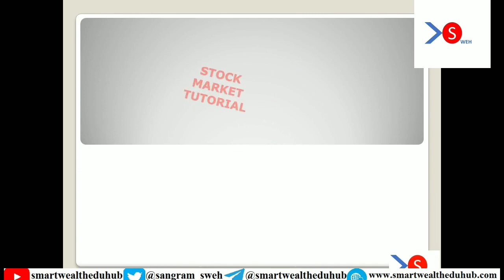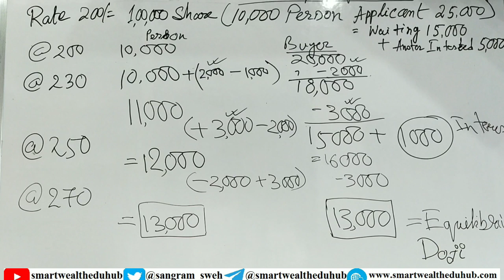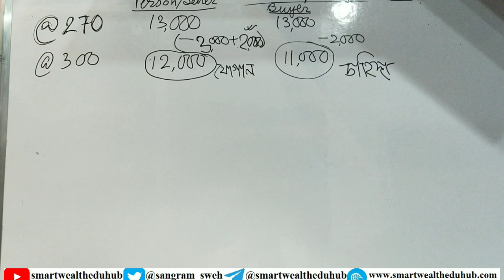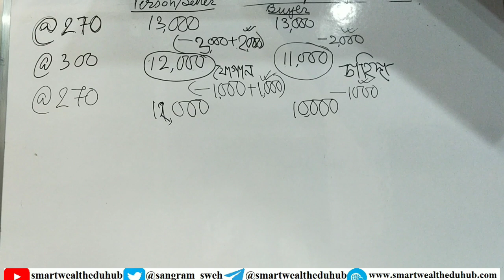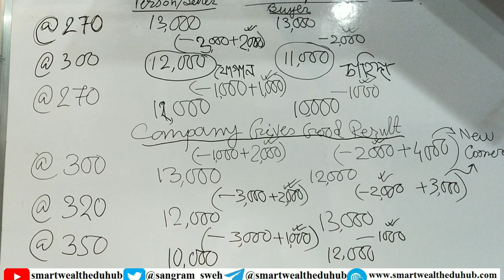Basics of Share Market for Beginners Bangla :episode 3|Basics of Technical analysis |DEMAND & SUPPLY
stock market tutorial series create to share basics knowledge of market, trading, investment . knowledge shared by my self Sangram Dutta (SD).
In today's episode i am trying to make a lecture on Basics of Technical Analysis, that's mean demand & supply, with real life story and in simple Bengali language. I also share notes about 5 point on fundamental analysis fro trading and investment.
its a large matter, that's why it's a large class through video, kindly watch it carefully and if possible repeat and repeat it to understand better.

previous video link is about fundamental analysis is shared here bellow